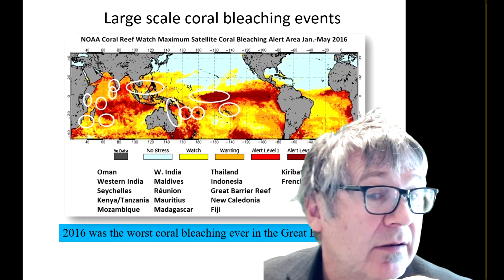Lecture 17 Slide 14